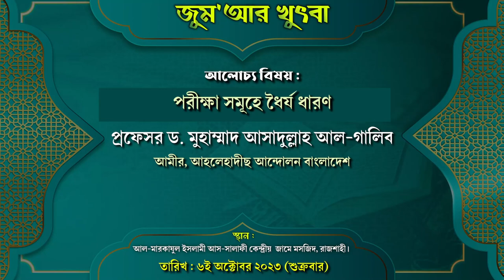পরীক্ষা সমূহে ধৈর্য ধারণ | বিপদের সময় ধৈর্য ধরলে জান্নাত | খুৎবা | প্রফেসর ড. আসাদুল্লাহ আল-গালিব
বিষয়ঃ পরীক্ষা সমূহে ধৈর্য ধারণ

বিপদের সময় ধৈর্য ধরলে জান্নাত পাবেন ইনশাআল্লাহ্‌ | Bipoder Somoy Dhorjo | Waz Shaikh Ahmadullah
ধৈর্য ধরুন, আল্লাহ’র পরিকল্পনা আমাদের চিন্তার চেয়েও বড়! | Deen Daily
ধৈর্য ধরলে সমস্যার সমাধান হবেই | মিজানুর রহমান আজহারী | Dhorjo by Mizanur Rahman Azhari
ধৈর্য ধরলে সমস্যার সমাধান হবেই - Bangla Life Changing Motivational Speech - Motiversity Bangla
ধৈর্য ও সবরের আলোচনা। আল্লামা দেলাওয়ার হোসাইন সাঈদী । Dhorjo O Soborer Alochona।Saydee । Bangla waz
বিপদে ধৈর্য ধারণ,ধৈর্য,বিপদে ধৈর্য ধারণ ও আল্লাহর উপর ভরসা ও ধৈর্যের ফল,বিপদে ধৈর্য ধারন করবেন কীভাবে,বিপদ,ধৈর্য ও বিপদ,বিপদে ধৈর্য ধারণ ফজিলত অর্জনের উপায,ধৈর্য ধারণ করার উপায়,বিপদে ধৈর্য দারন,বিপদে ধৈর্য ধারণ ফজিলত অর্জনের উপায় ও করণীয়,বিপদে ধৈর্য ধারণ করার ক্ষমতা আল্লাহ কিভাবে দেন,বিপদে ধৈর্য ধারণ করার ক্ষমতা আল্লাহ কিভাবে দেন?,বিপদে ধৈর্য ধারন করা,বিপদে ধৈর্য ধারণ কর,ধৈর্য ধারণ,বিপদে ধৈর্য ধরার দোয়া,বিপদ আসলে কিভাবে ধৈর্য ধরবো
আল্লাহর পরীক্ষা,কোনটি আল্লাহর পরীক্ষা কিভাবে বুঝব,আল্লাহর পরীক্ষা ও সবর,আল্লাহর পথে যত পরীক্ষা,আল্লাহর পরীক্ষা কেমন হয়,আল্লাহর পরীক্ষা সম্পর্কে,আল্লাহ পরীক্ষা করেন,আল্লাহর ১ম পরীক্ষা রোগবালাই মহান আল্লাহর পরীক্ষা,আল্লাহ্ কেন আমাদের পরীক্ষা করেন,আল্লাহ কেন আমাদের পরীক্ষা করছেন,আল্লাহ কেন পরীক্ষা করেন আমাদের,আল্লাহ কিভাবে মানুষ এর পরীক্ষা করেন,আল্লাহ আমাদেরকে কেন পরীক্ষা করেন,ধন-সম্পদ দিয়ে আল্লাহ পরীক্ষা করেন,আল্লাহর পরীক্ষায় পড়লে কি কি ঘটবে আপনার জীবনে
আল্লাহর পরিকল্পনা,আল্লাহর সুন্দর পরিকল্পনা,আল্লাহ্‌র পরিকল্পনা,আল্লাহর পরিকল্পনা আমাদের পরিকল্পনার চেয়েও অনেক বড়,আল্লাহ তা’আলার সুন্দর পরিকল্পনা,আমাদের আকাঙ্ক্ষা এবং আল্লাহর পরিকল্পনা,অলস ব্যাক্তিদের নিয়ে আল্লাহর পরিকল্পনা,অলস মানুষ এবং আল্লাহ্‌র পরিকল্পনা,আল্লাহ্‌র পরিকল্পনা আমাদের চিন্তার চেয়েও বড়,আপনার জন্য আল্লাহ তা’আলার সুন্দর পরিকল্পনা রয়েছে,আল্লাহ সর্বশ্রেষ্ঠ পরিকল্পনাকারী,আল্লাহ্র পরিকল্পনা কত মহান তা আমি আপনি কল্পনাও করতে পারবো না